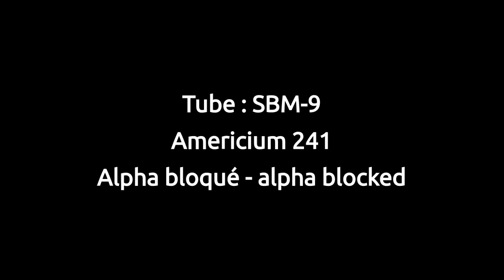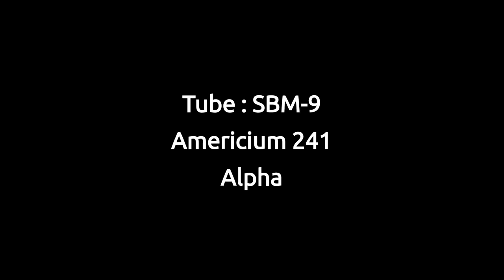MightyOhm Geiger counter / compteur Geiger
(english text below) Une vidéo de mon compteur Geiger MightyOhm réagissant à diverses sources : manchons de lampe au thorium et americium d'un détecteur de fumée, dans les domaines beta, gamma et alpha. Plus d'infos

A video of my MightyOhm Geiger counter with different sources : thorium lamp mantles and americium from a smoke detector, with measures of gamma, beta and alpha radiation.